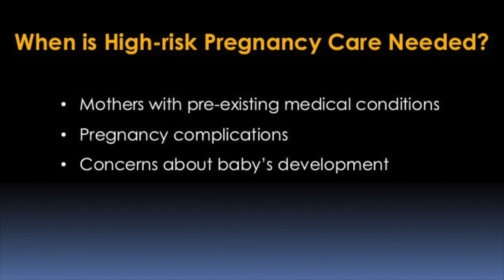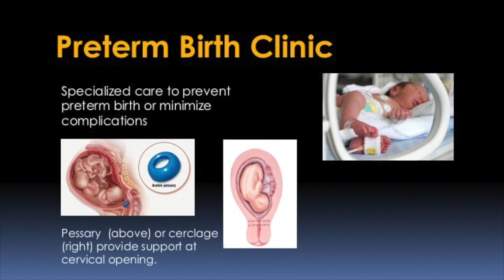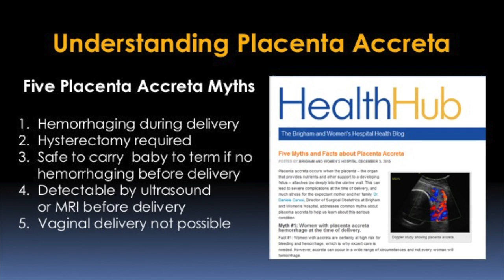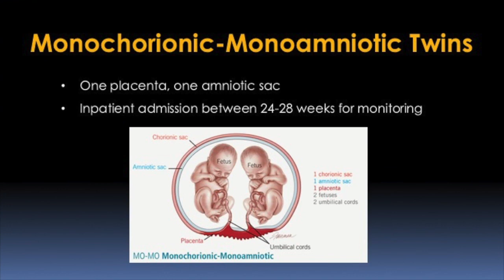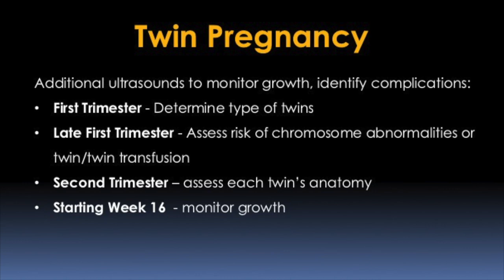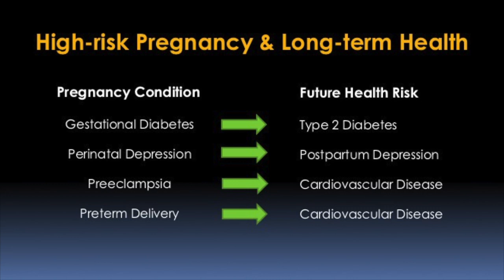Maternal-Fetal Medicine Video - Brigham and Women's Hospital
Louise Wilkins-Haug, MD, PhD, Director of Maternal-Fetal Medicine (High-Risk Obstetrics) at Brigham and Women's Hospital (BWH), explains who will need high-risk pregnancy care.

High-risk pregnancy care may be needed by women who have ongoing, chronic medical conditions, who develop health issues during pregnancy, such as preeclampsia, are age 35 or older, who have conceived through IVF and are over 35 years old. Cases where there are concerns about the baby or the pregnancy may also require high-risk pregnancy care.

Women who have preexisting medical conditions such as diabetes, lupus, multiple sclerosis, blood disorders, heart conditions, or other disorders should seek high-risk pregnancy care from a maternal-fetal medicine specialist before becoming pregnant to ensure that their medical condition is adequately controlled.

For some women, complications may arise during pregnancy or have occurred in a previous pregnancy. Concerns that may require high-risk pregnancy care include twin pregnancy, cervical insufficiency, loss of a prior infant due to stillbirth, the identification of growth abnormalities, congenital anomalies or genetic disease in the current pregnancy, placenta accreta, or other conditions, such as an irregularly shaped uterus, fibroids, or a history of prior abdominal surgery. Women with a prior history of preterm birth or who have other risk factors for premature delivery may also require high-risk pregnancy care to minimize complications.

In the case of twin pregnancy, maternal fetal-medicine specialists carefully monitor each baby to ensure that they are developing normally. There may also be other situations where a baby needs to be monitored more carefully during pregnancy.

There is a group of children who develop a condition known as hypoplastic left heart syndrome, in which the left side of the heart is underdeveloped. Maternal-fetal medicine experts in the Fetal Therapy Program at Brigham and Women’s Hospital can treat some of these children before they are born by opening a closed valve on the left side of the heart.

Women who have high-risk pregnancies may have long-term health concerns. For example, women who develop gestational diabetes are at higher risk for developing Type 2 diabetes later in life. Physicians in the BWH Division of Maternal-Fetal Medicine work with physicians in other specialties to ensure that these women receive ongoing care to minimize long-term health risks.

Learn more about high-risk pregnancy care at Brigham and Women’s Hospital